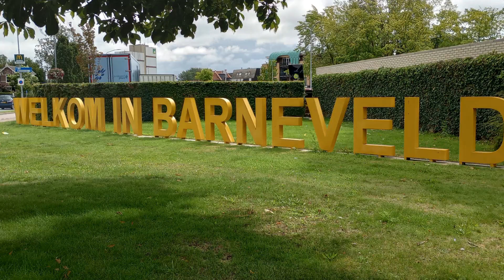Historische optocht Oud Veluwse MarktHistorische optocht van Barneveld van de kip tot dit festijn.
Ik ben Francisco Brinkman een eerlijke video maker van uit arnhem en wijde omstreken.
Dit keer in barneveld terecht gekomen, hoezo de auto deze kant op reed volledige onbekend.
😁 Kijk like deel en weet ik veel wat nog meer.